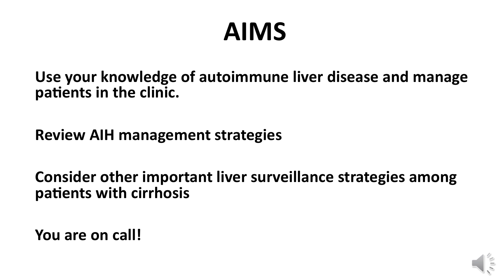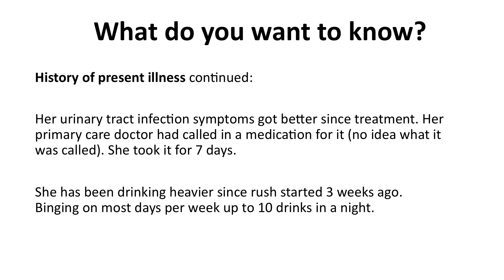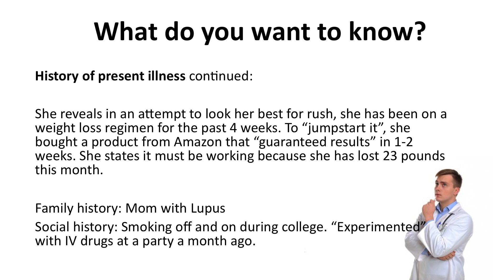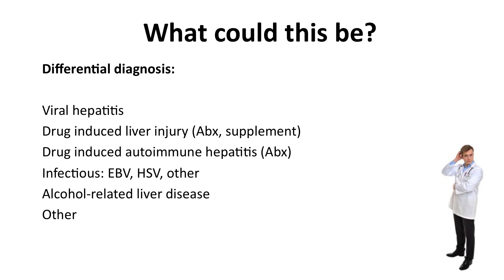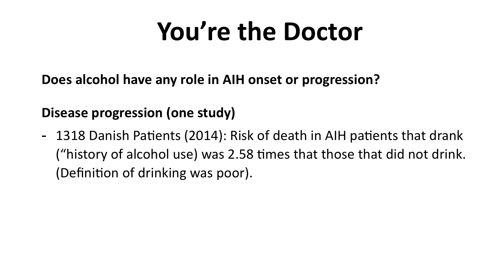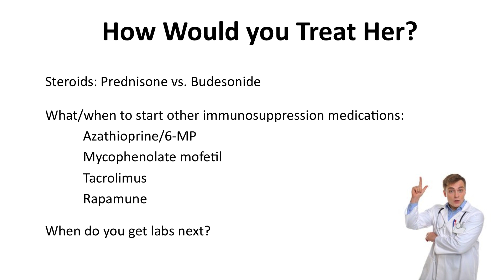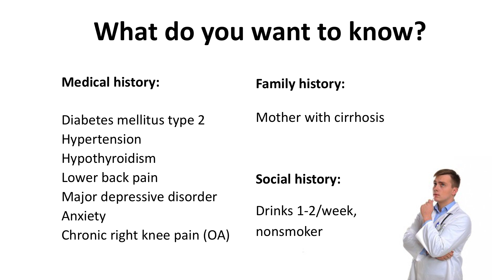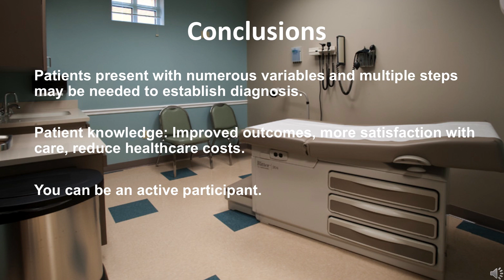You're the Doctor: Case Management of Liver Patients with AIH and Maybe Something Else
Dr. Craig Lammert leads Dr. Assis and Weinberg (and the audience) through various cases of liver injury and how to go about diagnosing and treating.